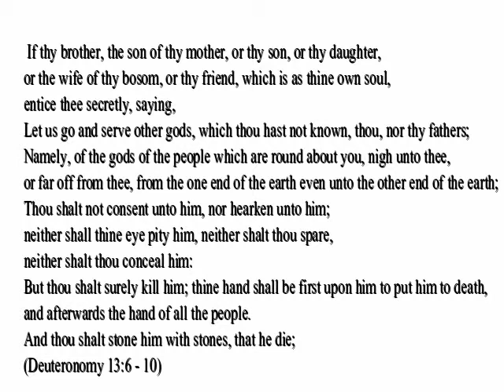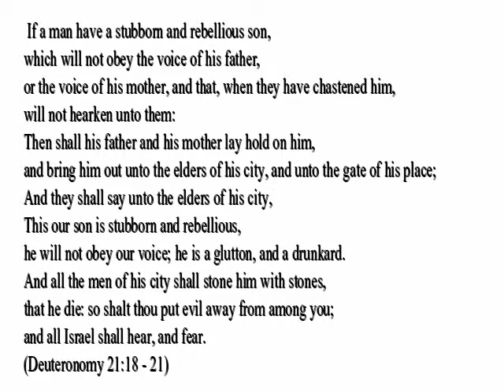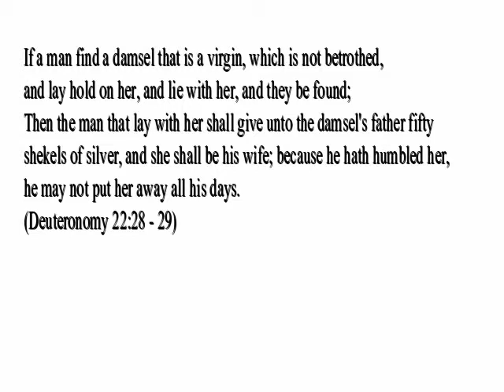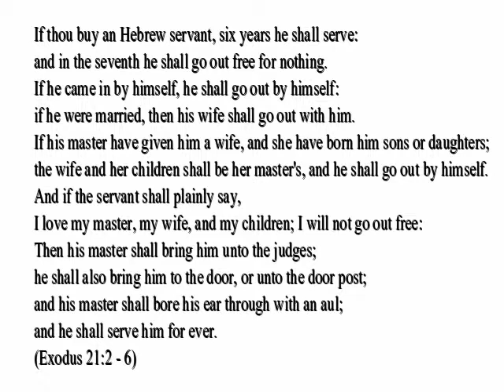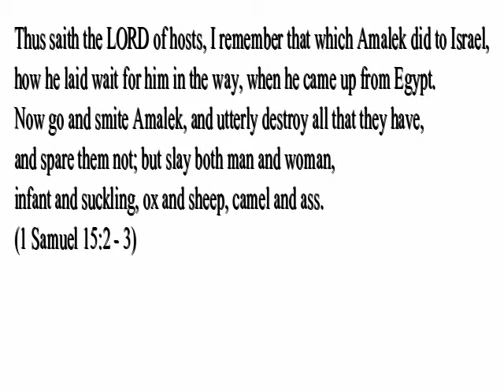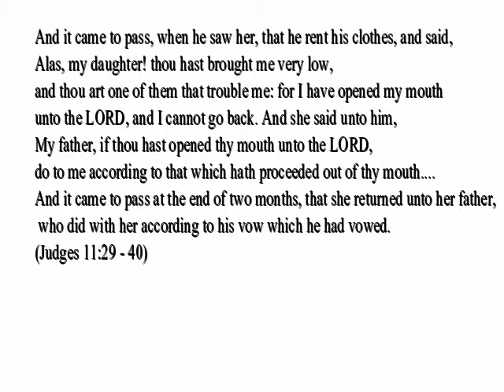10 worst Bible verses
A collection of the 10 worst Bible verses. Enjoy the parade of horror.